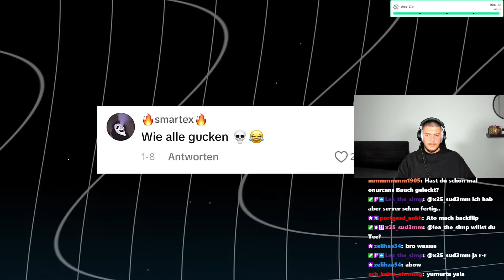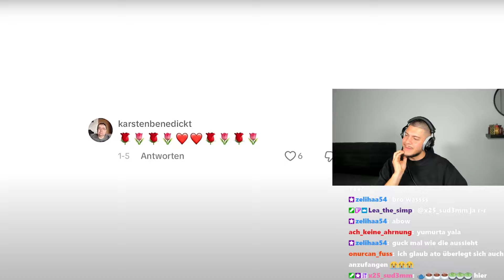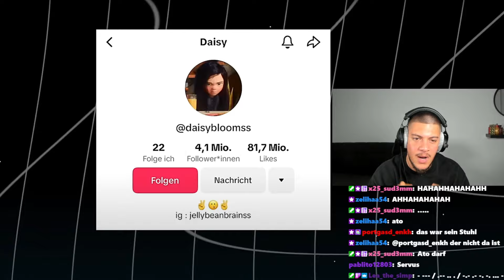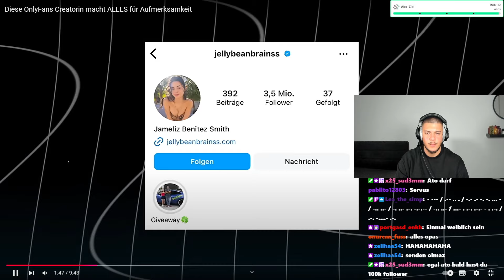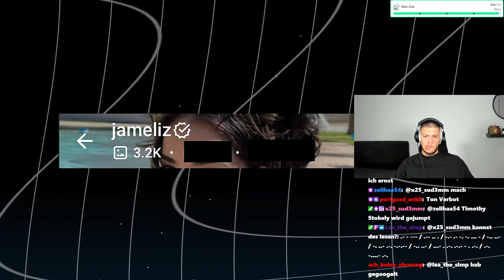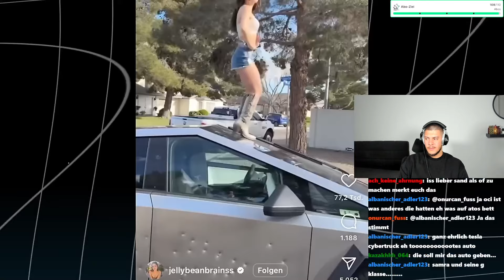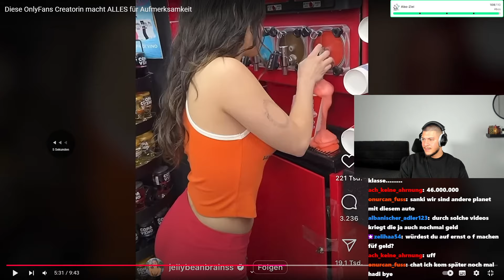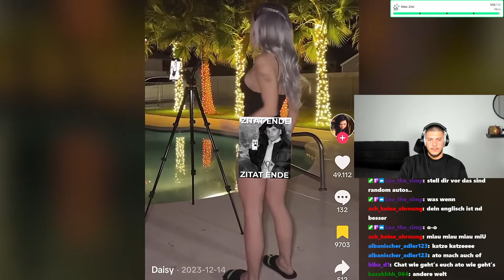ICH FANGE AUCH MIT ONLYFANS AN…💵 (Money Glitch)